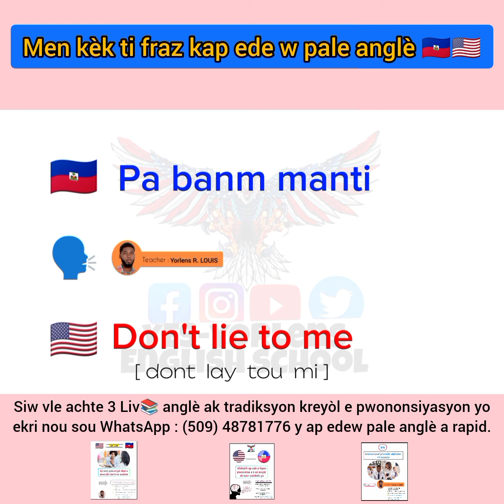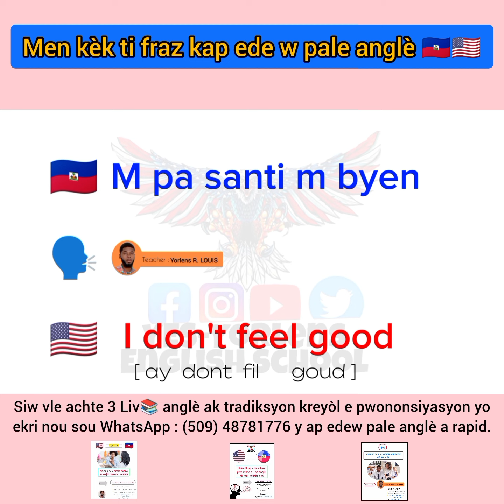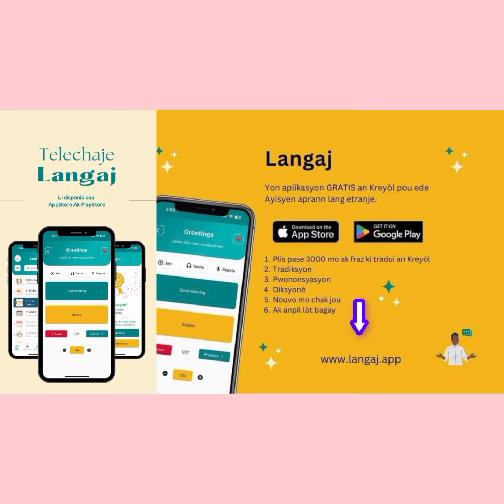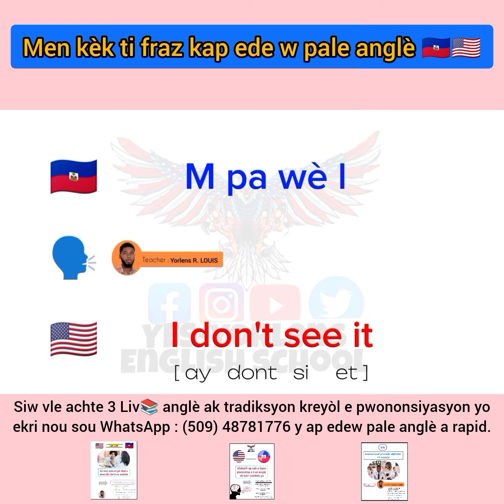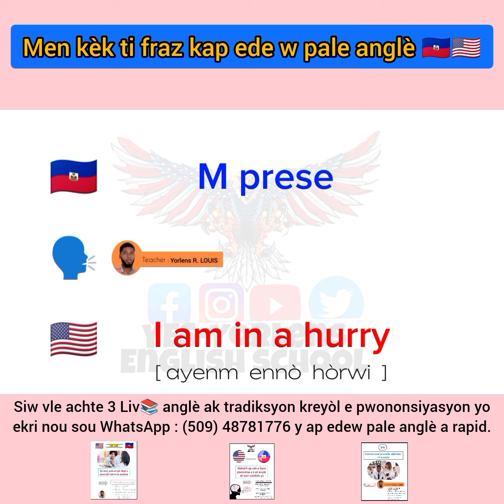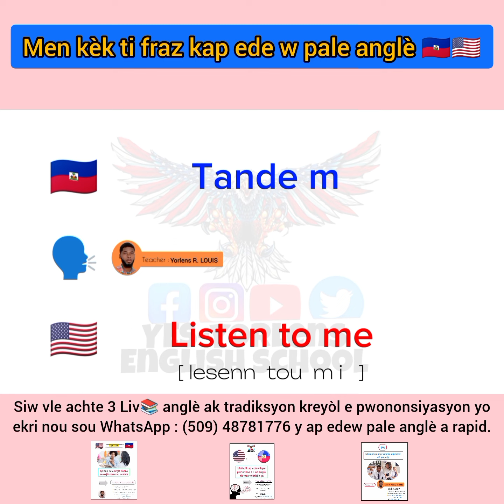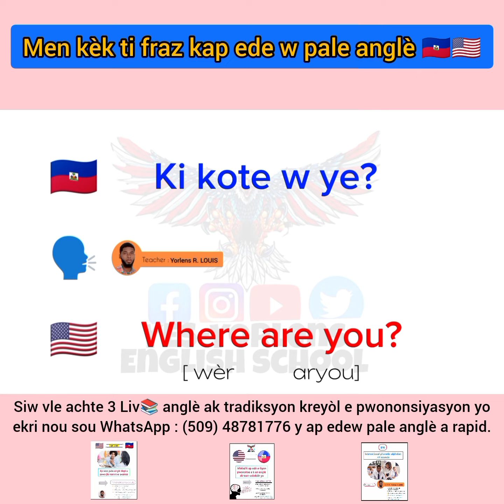Men kèk ti fraz k ap edew pale anglè 🇭🇹🇺🇲